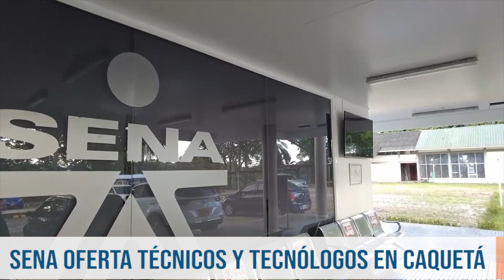Con más de mil cupos en diferentes programas técnicos, tecnólogos y operarios el SENA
Atención Con más de mil cupos en diferentes programas técnicos, tecnólogos y operarios el SENA Caquetá abre la 1a convocatoria para el próximo año.